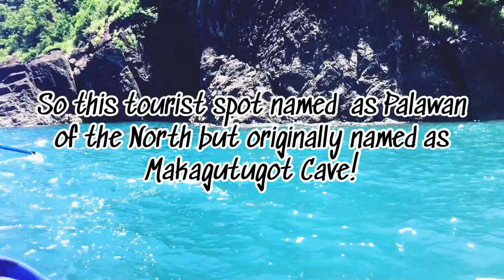PALAWAN OF THE NORTH (Makagutugot Cave)/ PASALENG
Makagutugot Cave or called as Palawan of the North is located at Pasaleng, Pagudpud Ilocos Norte Philippines. It is two hours drive from Laoag City. And from Pasaleng Bay you need to ride in a boat that will cost 200-300 pesos per pax depending on the capacity of the boat. 15-20 minutes from Pasaleng bay to Makagutugot Cave.